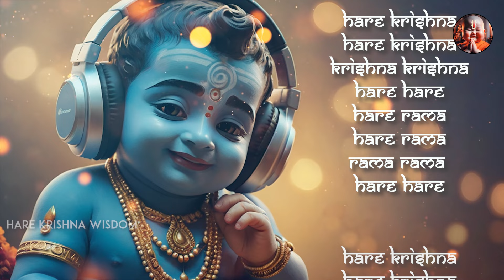The Mystical Power of the Hare Krishna Mantra - Unlocking Universal Wisdom | ISKON KIRTAN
Dive deep into the mystical world of the Hare Krishna mantra with this enchanting rendition. This sacred chant, also known as the Maha Mantra, has the profound ability to unlock universal wisdom and bring about inner peace and happiness.

Chanting the Hare Krishna mantra is not just a spiritual practice; it's a transformative experience. This melodious tune is perfect for meditation, helping to calm the mind and soothe the soul. It's a powerful tool for combating depression and anxiety, filling your heart with joy and serenity.

As you listen to this beautiful Hare Krishna music, you'll feel as though you've been transported to a heavenly realm, basking in the grace of Lord Krishna.

Let the mystical power of the Hare Krishna mantra guide you on your spiritual journey. Embrace its wisdom, and experience the profound transformation it can bring to your life.